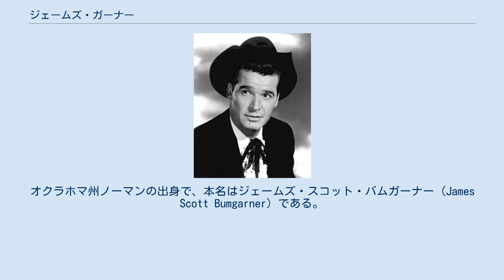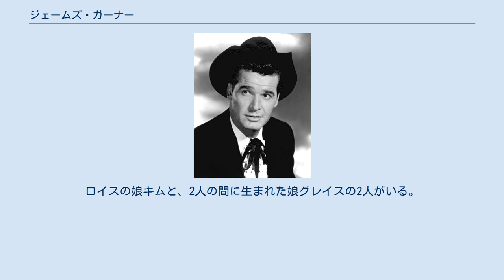ジェームズ・ガーナー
ジェームズ・ガーナー（James Garner、1928年4月7日 - 2014年7月19日）は、アメリカ合衆国の俳優である。
オクラホマ州ノーマンの出身で、本名はジェームズ・スコット・バムガーナー (James Scott Bumgarner) である。
 父親はカーペット職人で、3人兄弟の末っ子。
一部チェロキー族の血を引いていた母親は、ジェームズが5歳の時に亡くなっている。
父親の再婚相手に虐待されたため、14歳の時に義母と喧嘩になり殴り倒してしまうこの事件が元で父親と義母は離婚した。
7歳の時にロサンゼルスに住んでいた父親の元に戻り、地元の高校に通う。
高校の体育教師に勧められて水着のモデルをする。
報酬は良かったがこの仕事が好きではなく、結局オクラホマに戻って地元の高校でスポーツに励む。
しかし学業不振で中退する。
 朝鮮戦争に従軍するが、名誉戦傷章を与えられ除隊。
モデルや舞台俳優を経て、ワーナー・ブラザースと契約。
1957年の『ロケット・パイロット』が映画デビュー作。
テレビシリーズ『マーベリック』（1957年〜1960年）での長男ブレット役で一躍人気俳優となる（のちに映画としてリメイクされた1994年の『マーヴェリック』では、メル・ギブソン演じるブレットの父親役で出演した）。
 次第に活躍の場をテレビからスクリーンに移し、『大脱走』、『グラン・プリ』といった大作アクションから『スリルのすべて』、『プレイボーイ』、『セパレート・ベッド』、『恋するパリジェンヌ』などのロマンティック・コメディ、『墓石と決闘』、『夕陽に立つ保安官』など西部劇まで幅広い作品に主演した。
1974年には『ロックフォードの事件メモ』でテレビ界に復帰、その飄々とした個性で人気を集める。
『マーフィーのロマンス』ではアカデミー賞主演男優賞候補となったほか、その他の作品でも3度のゴールデングローブ賞、2度のエミー賞の主演男優賞に輝く実力派。
 2005年、半世紀にわたる息の長いキャリアを称え、アメリカ映画俳優組合から生涯功労賞を贈られた。
 2000年以降の出演作には『スペース・カウボーイ』、『きみに読む物語』（アメリカ映画俳優組合助演男優賞ノミネート）、テレビ『シカゴ・ホープ』、『パパにはヒ・ミ・ツ』などがある。
 2014年7月19日、自宅で死去。
86歳没。
 1956年にロイス・クラークと結婚。
ロイスの娘キムと、2人の間に生まれた娘グレイスの2人がいる。
 2008年には軽い脳卒中を起こし、入院・手術した。